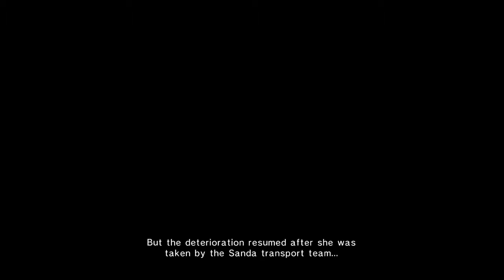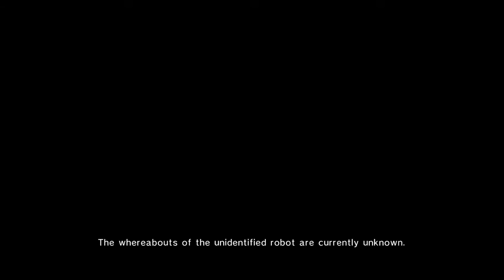Lets Play Mighty No. 9 Ray Part 11 - Battle Colosseum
Ray fights through the Battle Colosseum to Trinity and defeats her but after a long battle she nearly dies from Deterioration. Found Outside the Colosseum, Beck purifies Ray but its only temporary as she lights the sky with an orange flare. Later she continues to ask when he thirst will ever be quenched.

Mighty No. 9